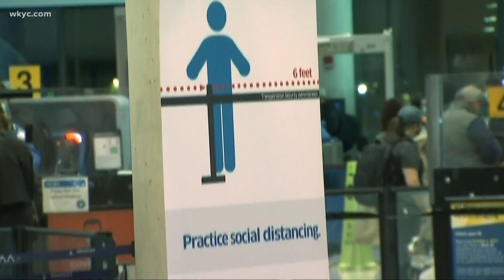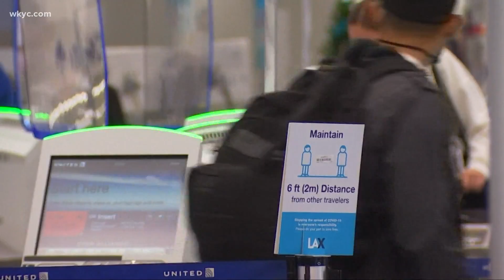How to ensure your travel vouchers and credits don't go to waste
It's been a year since the travel industry was turned upside down due to COVID-19. Here are some tips to make sure your money and trips don't go to waste.